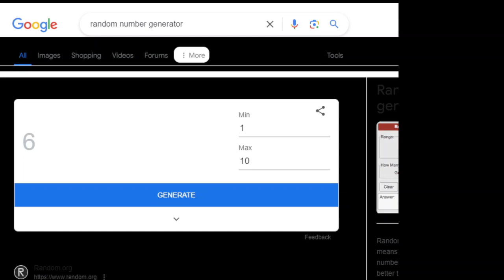Day 166 of 365 Days of Drawing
Here is day 166 of 365 Days of Drawing! Today we have number 319!